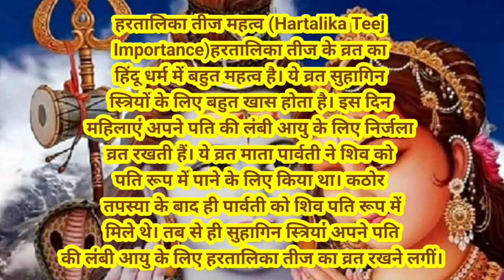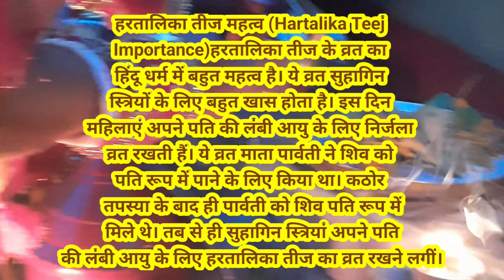हरतालिका तीज कब है 2024||Hartalika Teej 2024 Mein Kab Hai||हरतालिका तीज पूजा विधि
हरतालिका तीज कब है 2024||Haratalika Teej 2024 Mein Kab Hai||Teej 2024||हरतालिका तीज पूजा विधि

teej ki puja kaise karte hain
teej puja vidhi
hartalika teej
kunj official
teej 2024 mein kab hai
tij kab hai 2024
tij kb h 2024
hartalika teej kab hai
teej 2024 kab hai
hartalika teej kis tarikh ko hai
hartalika teej 2024 mein kab hai
teej kab hai 2024 mein
teej kab ki hai 2024 mein
haratalika teej
hartalika teej
kunj official
हरतालिका तीज कब है 2024
hartalika teej kab hai 6 ya 7 september
kunjofficial hartalika teej video
gauri habba vrat kab hai 2024
sawarn gauri vrat 2024 kab hai
bhado ka hartalika teej kab hai 2024
hartalika teej 2024 date time
hartalika teej kitne tarikh ko hai
hartalika teej kaise kiya jata hai
hartalika teej kya manaya jata hai
hartalika teej ka mahatva
teej muhurat
teej chaurachan kab hai 2024
teej kb h 2024
2024 me hartalika teej kab hai
ka teej vrat kab hai
2024 me teej kab hai
2024 me tij kab hai
haratalika teej kab hai
haritalika teej kab hai
hartalika teej kab hai 2024
mein hartalika teej kab hai
mein teej vrat kab hai
2024 ka teej vrat kab hai
2024 mein haratalika teej kab hai
2024 mein teej ka vrat kab hai
haritalika teej vrat kab hai
hariyali teej
teej 2024
teej kab hai
teej kab padega
tij kab hai
teej kab padega
tij kab hai
हरतालिका तीज 2024 में कब है
teej 2024 kab
haritalika Teej VratKabHai
Teej 2024 Date Time Kab hai I
2024 तीज व्रत
हरतालिका तीज पूजा 2024 का शुभ मुहूर्त
2024 तीज व्रत
Hartalika Teej 2024 Date Time Kab hai India
hartalika teej 2024 mein kitne tarikh ko hai hartalika teej 2024 date september
hartalika teej 2024 ki kab hai
hartalika teej 2024 katha in hindi
hartalika teej 2024 puja time
hartalika teej 2024 date puja vidhi
hartalika teej